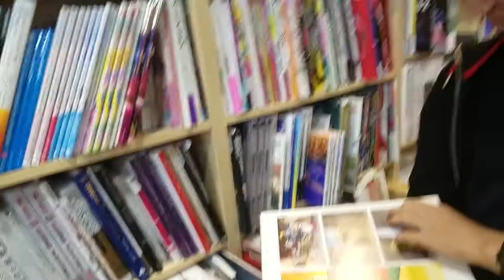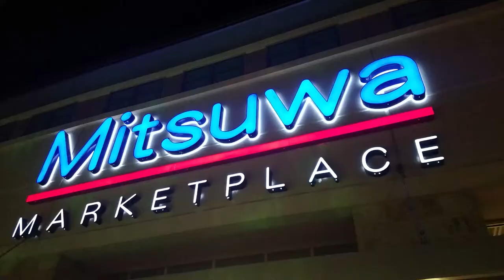Jake Dixon's Summer of 2018 Episode 3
After my morning run and an adventure around town, I went to the LFC meetup! Also, watch this video if you need help learning how to drink your Ramune.